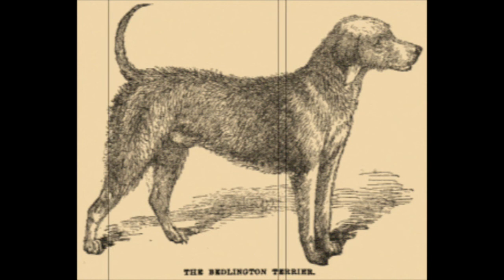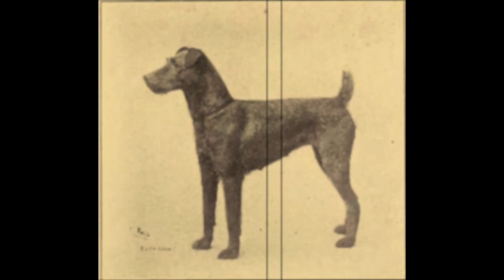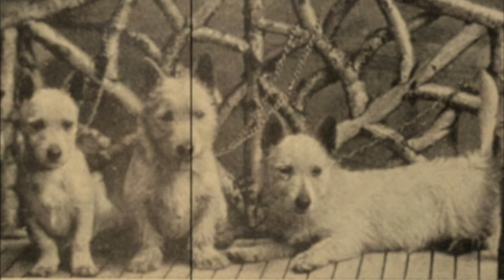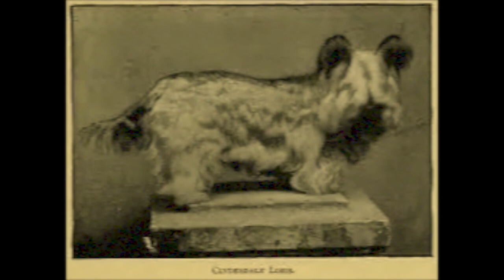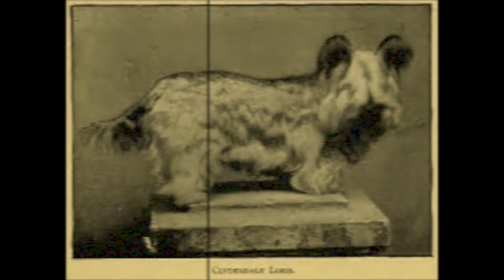Dogs and All About Them. By Robert Leighton. Audiobook. PART 2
📋 KINDLE STORE

👌 DEALS:

🔥 30 DAYS FREE 👉 AUDIBLE (Thousands of Audiobooks).

🔥 30 DAYS FREE 👉 PRIME VIDEO (Thousands of movies and Tv Shows).

NOTE - This channel is supported only by our users.

➤ A comprehensive and detailed guide about humans best friends.

➤ CHAPTERS:

00:00.      - The Basset-Hound
08:20.      - The Dachshund
29:11.      - The Old Working Terrier
41:40.      - The White English Terrier
49:19       - The Black and Tan Terrier
55:12       - The Bull-Terrier
01:05:10 - The Smooth Fox-Terrier
01:27:21 - The Wire-Hair Fox-Terrier
01:42:28 - The Airedale Terrier
01:55:40 - The Bedlington Terrier
02:03:24 - The Irish Terrier
02:20:40 - The Welsh Terrier
02:33:30 - The Scottish Terrier
02:45:14 - The West Highland White Terrier
03:03:04 - The Dandie Dinmont
03:16:07 - The Skye and Clydesdale Terriers
03:33:38 - The Yorkshire Terrier
03:43:28 - The Pomeranian
03:59:01 - The King Charles Spaniels
04:21:36 - The Pekinese and Japanese
04:47:49 - The Maltese Dog and the Pug
04:58:29 - The Brussels Griffon
05:07:19 - The Miniature Breeds
05:17:50 - Practical Management
05:31:07 - Breeding and Whelping
05:48:25 - Some Common Ailments of the Dog and their Treatment; Part 1
06:09:22 - Some Common Ailments of the Dog and their Treatment; Part 2